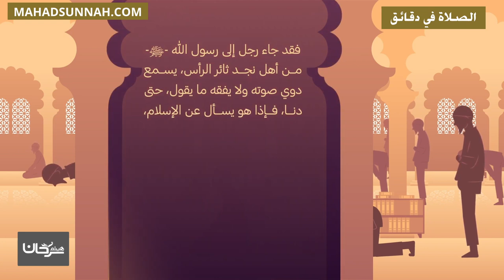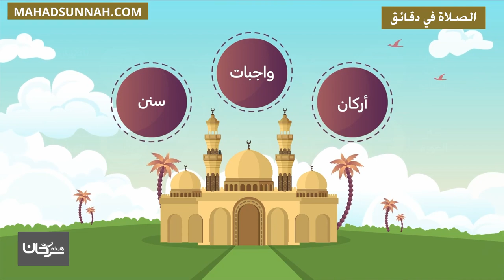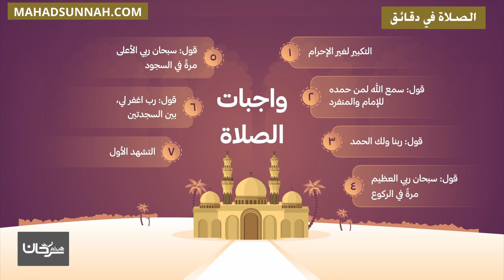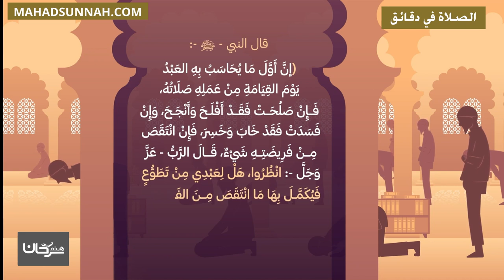الصلاة في دقائق